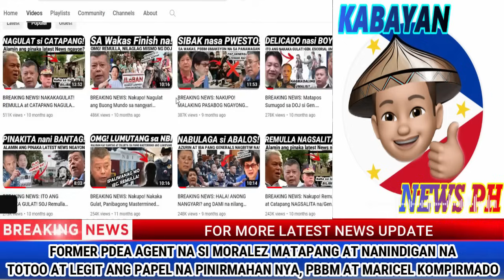BREAKING NEWS! PBBM HULI ang SABWATAN sa PDEA LEAK LAZO at MORALEZ BINUNYAG NA!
KAKAPASOK LANG NABULABOG NA! PBBM HULI ang SABWATAN sa PDEA LEAK LAZO at MORALEZ BINUNYAG NA!

COURTESY: MAHARLIKA/SENATE

SPEAKER ROMUALDEZ
PBBM
PRESIDENT BONG BONG MARCOS JR
BONGBONG MARCOS
BBM-SARA UNITEAM
MAYOR SARA DUTERTE
BBM-SARA UNITEAM
PRESIDENT MARCOS
PRES MARCOS
VICE PRES SARA DUTERTE
VPSARA
RAFFY TULFO
SEN TULFO SEN RAFFY
IDOL RAFFY
PRES DUTERTE
SMNI
KA ERIC
MARCOS GOLD
PERCY LAPID
GENERAL BANTAG